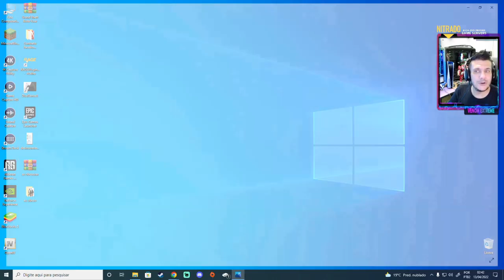EMAGRECI 50 KILOS EM 6 MESES SEM CIRURGIA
Decidi mudar minha vida completamnete, em 6 meses eu Emagreci 50 kilos sem nenhum tipo de intervenção cirurgica.
A Saude é o nosso maior bem, temos que cuidar muito bem dela.